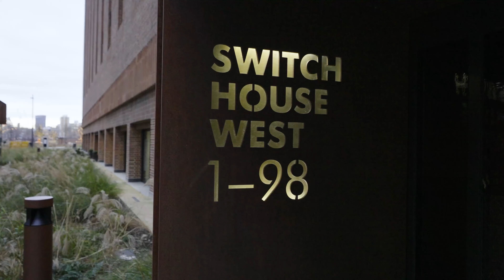Switch House West Apartment Sneak Peek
Here's a sneak peek inside one of our stunning finished apartments inside The Power Station's Switch House West